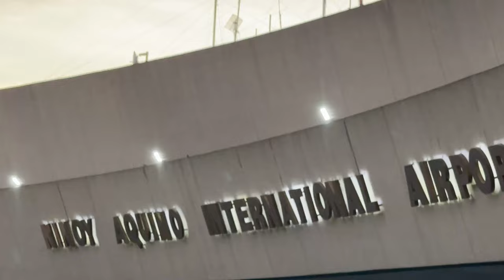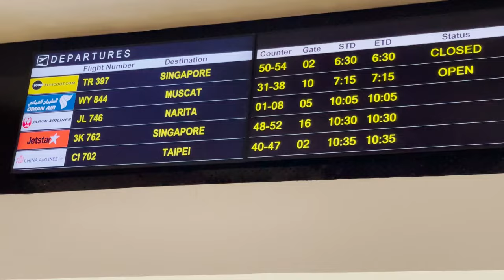I went to Singapore for over 50 hours Part 1 | Zarkman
In this video I spent the weekend in Singapore for a weekend full of food and pro-eating!